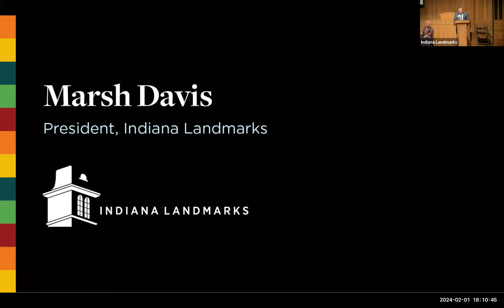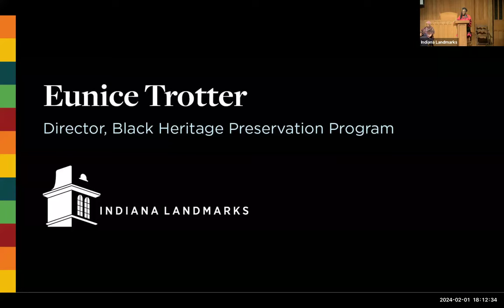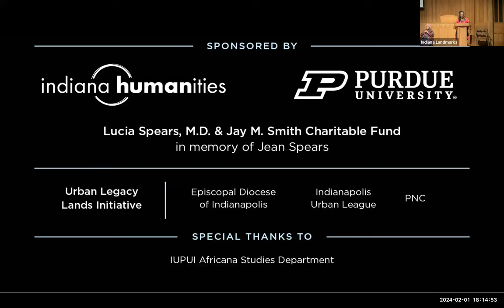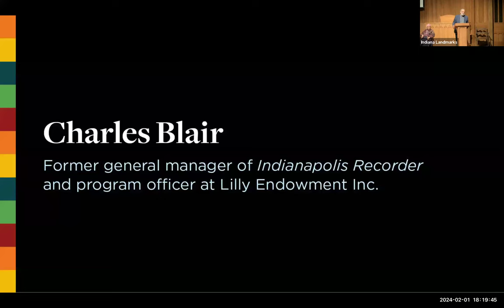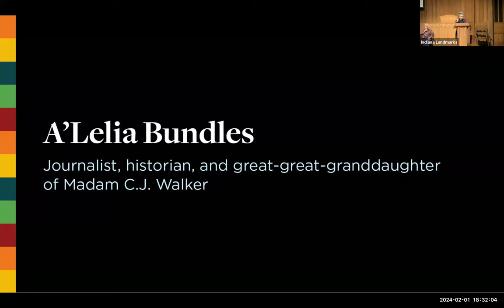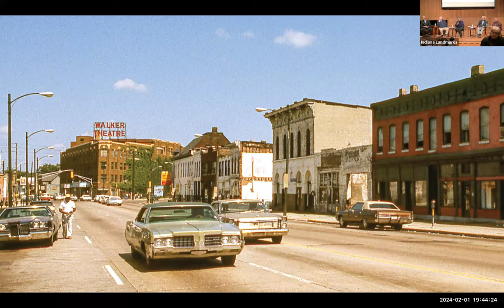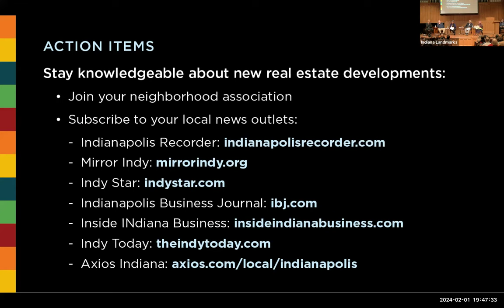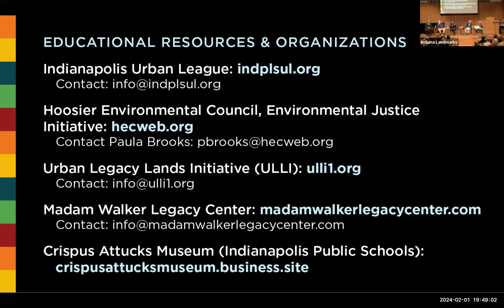What Really Happened on Indiana Avenue? A Story Untold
In the mid-twentieth century, Indianapolis’s Indiana Avenue was a thriving district of Black-owned restaurants, churches, businesses, and jazz clubs that would all but disappear in the coming decades. Indiana Landmarks hosts a panel discussion to explore the community’s untold story of activism to resist the decisions that led to the decline of the area as a Black cultural and business center during the 1970s and ’80s.

Speakers and panelists include Charles Blair, formerly with Lilly Endowment; Ken Morgan, first executive director of Madam Walker Urban Life Center (1981) and former president of Business Opportunities Systems; Jim Morris, vice chairman of Pacers Sports & Entertainment and former president of Lilly Endowment; Joe Slash, former deputy mayor of Indianapolis and former president of the Indianapolis Urban League; and Fay Williams, lawyer and civic leader.

A’Lelia Bundles, journalist, historian, and great-great-granddaughter of Madam C.J. Walker, moderates the discussion.

This event was held on February 1, 2024 and presented by Indiana Landmarks Black Heritage Preservation Program and Reclaim Indiana Avenue